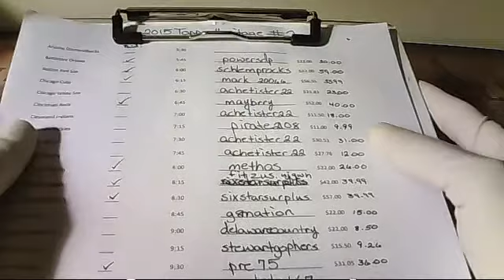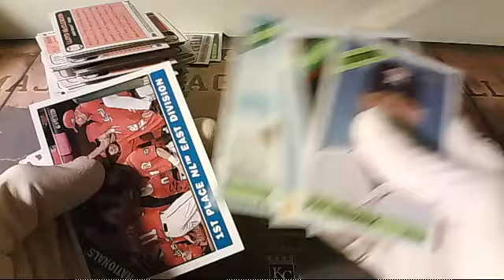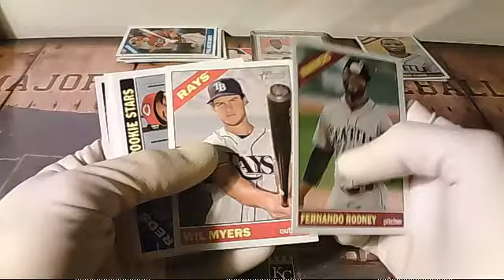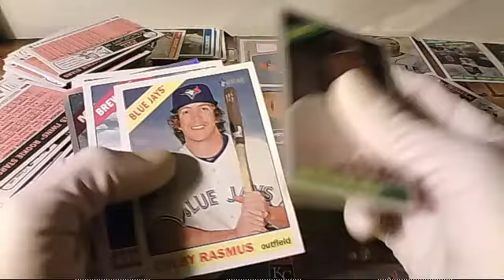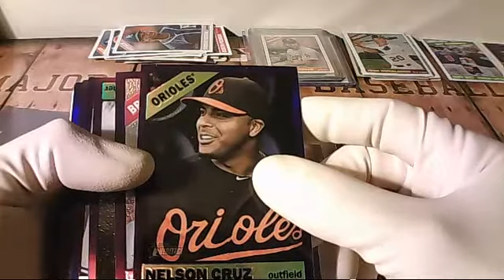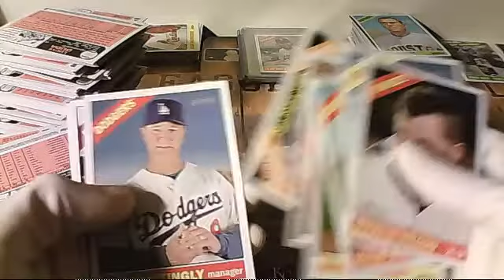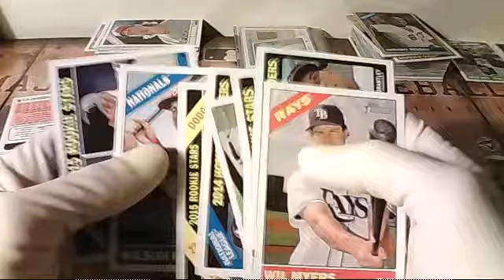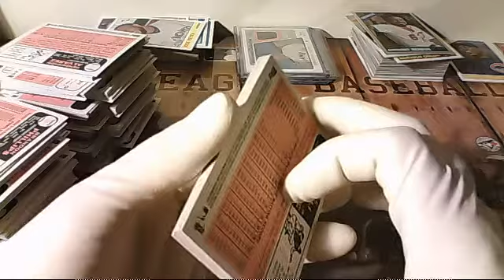2015 topps heritage case break #2 on 3/14/15 at 11pm